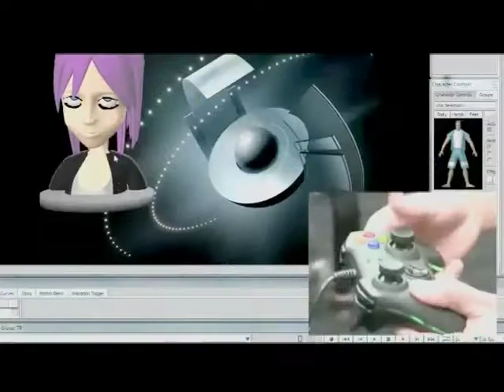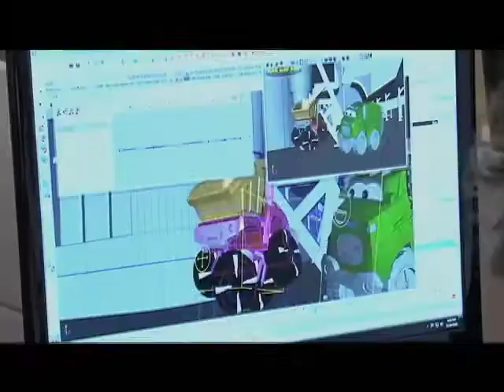La animación - Colombia 3.0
Los asistentes disfrutarán además de conferencias sobre producciones colombianas animadas, la proyección del Festival de Animación de SIGGRAPH Los Ángeles 2012, que reúne los mejores trabajos del año en Animación Digital, Efectos Visuales, y Videojuegos.
Durante el evento los participantes tendrán la oportunidad de hablar con los conferencistas, mostrar su portafolio y conocer otros profesionales o estudiantes colombianos que trabajan en este campo.